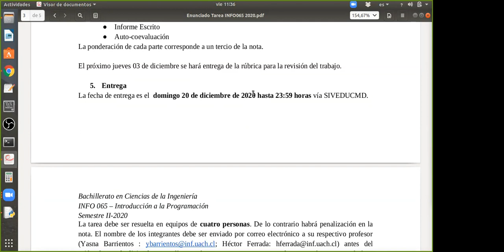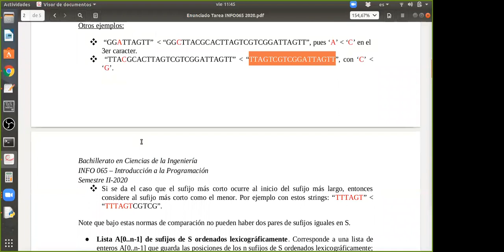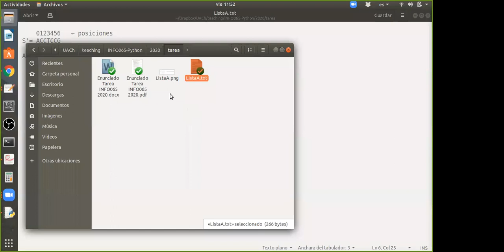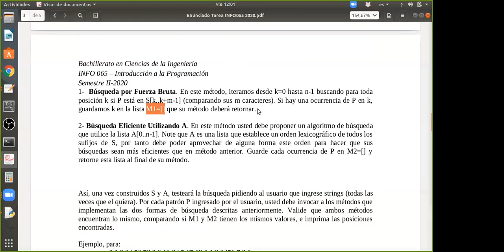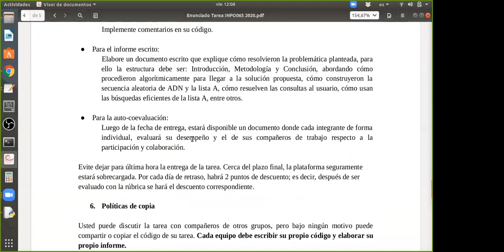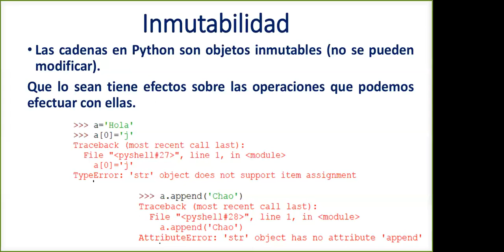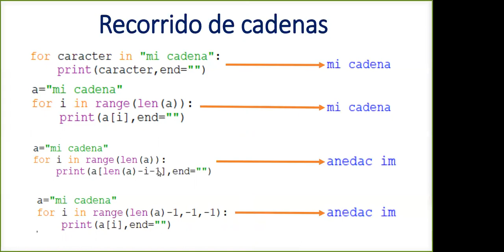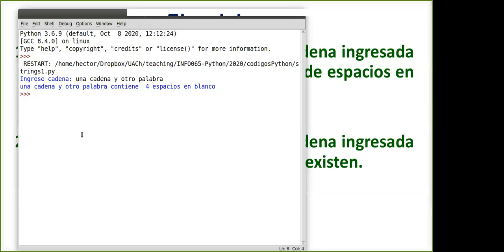[INFO065] Clase 18. Tarea y Strings I